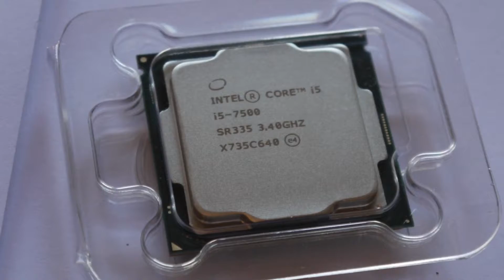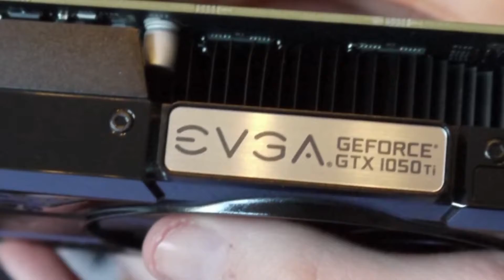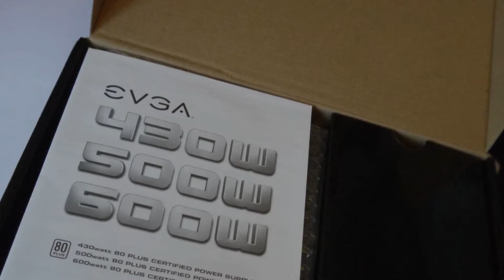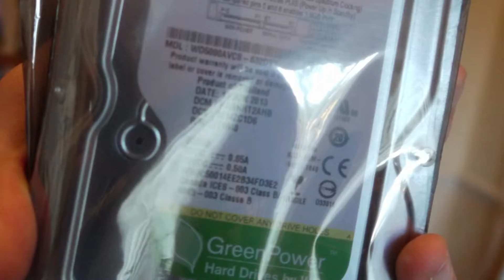NEW SETUP | Pt. 2 | BUILDING MONTAGE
So most of these were picture which was really hard to edit, but anyway, enjoy :)

Thank you guys and girls for wasting your time on this video, much appreciated!